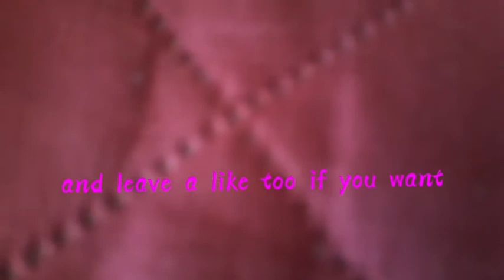Tail's and Cream's date 3